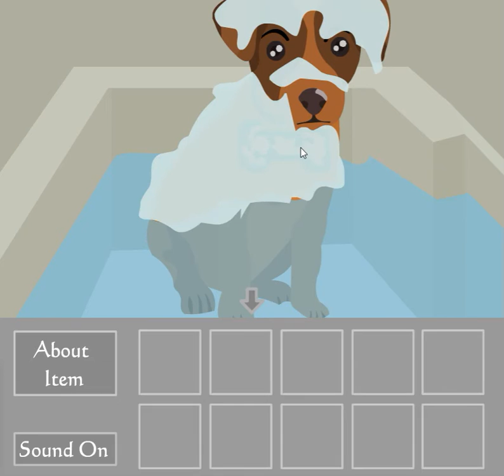[MayMay] Primera: My Puppy's Walkthrough